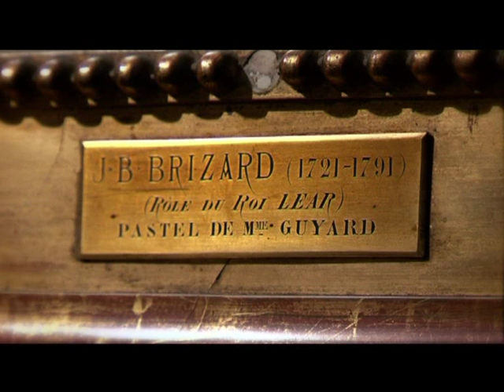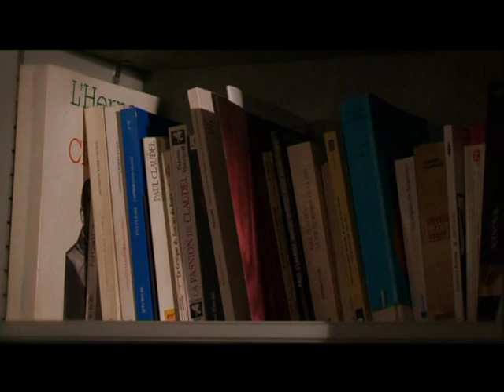L'Objet de... Olivier Py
La série L'Objet de... réalisée par David Unger est produite par Actes Sud et a été diffusée sur Paris Première.